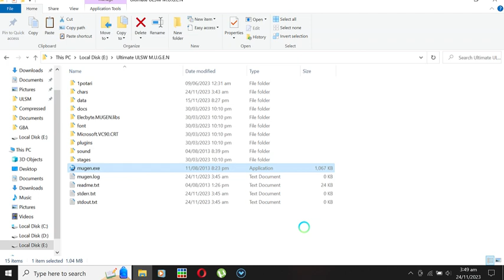ULSW Mugen V6 : New UI!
My friend @Vedabriu and his buddy @luan360gameplaypc made this new W.I.P UI for Ulsw Mugen V6! Do you like this? Comment down! Also shout out to my girl @WreckLASSKOD who has been making gaming videos alongside me. Sub to her channel!

Join any of the bottom two servers (or both) for faster access, WIP news and more!